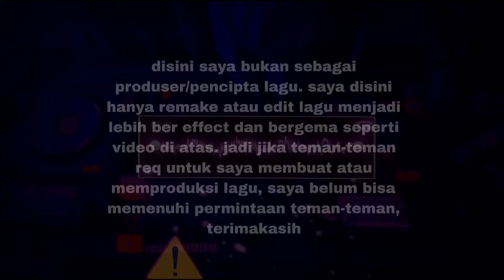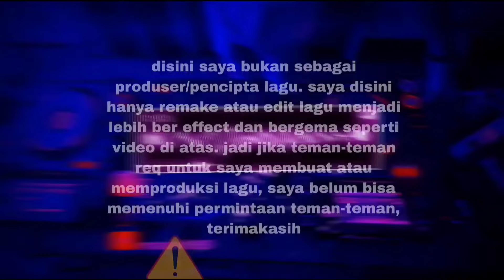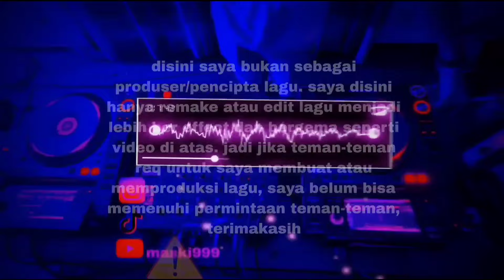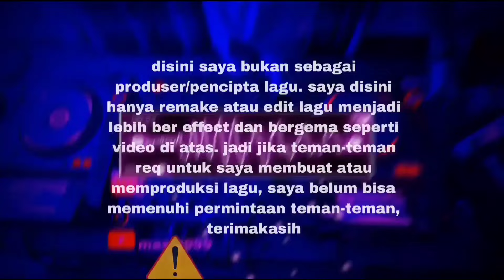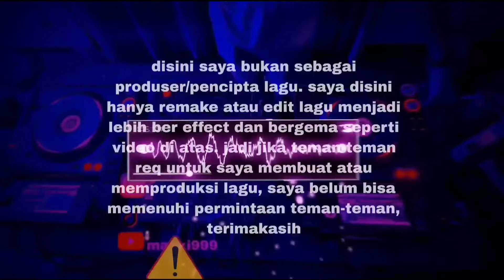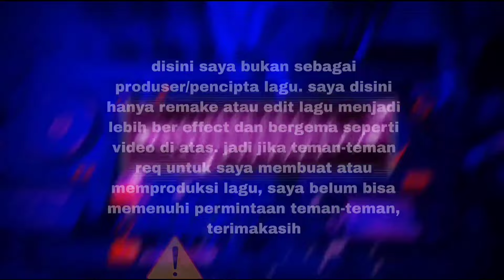DJ JEDAG JEDUG JUNGLE DUTC X NGEDROP TINGGI 2024- FULL BAS ENAK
disini saya tidak tag . karena original sudah otomatis ada dibawah terimakasih✌️

disini saya bukan sebagai produser/pencipta lagu. saya disini hanya remake atau edit lagu menjadi lebih ber effect dan bergema seperti video di atas. jadi jika teman-teman req untuk saya membuat atau memproduksi lagu, saya belum bisa memenuhi permintaan teman-teman, terimakasih

MENYUKAI👍

KOMENTAR✍️

MEMBAGIKAN↪️

LANGGANAN🔔

                        .TERIMAKASIH.